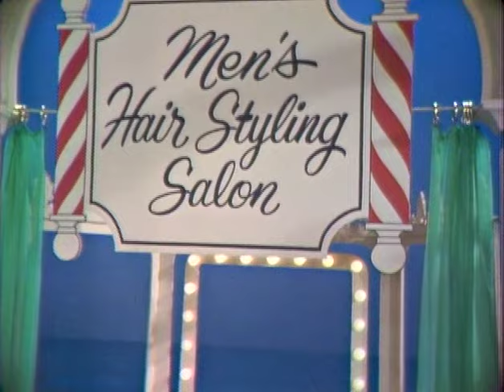Dean Martin 3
Dom DeLuise, Peter Sellers, Juliet Prowse, Gina Lollobrigida, Peggy Lee, George Gobel, Orson Welles